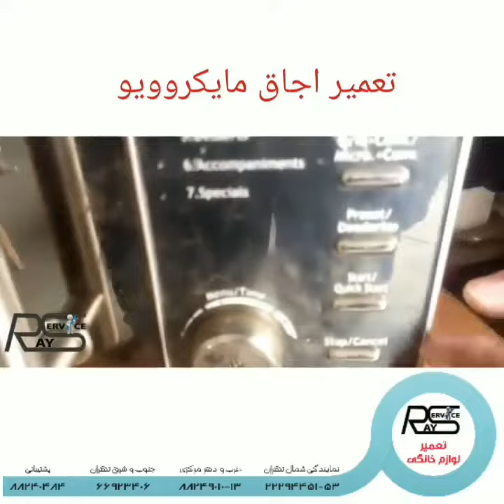تست فیوز های ولتاژ مایکروویو | 88240484 رای سرویس | تست خارن مایکروویو | تعمیر مایکروویو سامسونگ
علت سوختن فیوز های ولتاژ
فیوزها از جمله قطعات ساده‌ ای هستند که سیم  دخل آن ها از فلز ساخته شده است که در دمای بالا ذوب می گردند. زمانی که اتصال کوتاهی در فیوز رخ دهد، از طریق فیوز جریان افزایش پیدا می‌ کند. این جریان که از حرارت و گرمای  فوق العاده زیادی  برخوردار است، سیم که داخل  فیوز هست را ذوب می کند  و در نهایت مدار را قطع می کند. این افزایش جریان که می تواند علت سوختن فیوز مایکروفر باشد، ممکن است در اثر عوامل مختلفی ایجاد شود.

به صورت کلی  سه قطعه دیود، خازن و مگنترون که از قطعات اصلی مایکروفر محسوب می شوند که باید به هنگام عیب یابی و تعمیر فیوز به صورت جداگانه بررسی شوند. سوختن فیوز یکی از علت های خرابی دستگاه مایکروفر است که جهت رفع این مشکل باید دیود و خازن را به طور کامل بررسی کنید. اگر پس از تخلیه ولتاژ خازن متوجه شدید که دیود و خازن دارای مشکلی هستند، بهتر است  مگنترون را بررسی کنید.

خراب بود ن میکروسوییچ
آسیبخوردن  دیود
آسیب خوردن خازن
اتصال کوتاه ترانس
تست فیوز های ولتاژ مایکروویو | تست خارن مایکروویو
تعمیر ماکروفر بلومبرگ
Blomberg
1️⃣تمامی خدمات تعویض با استفاده از قطعات اصلی و اورجینال هر برند و به صورت شرکتی بوده و دارای گارانتی می‌باشند.
2️⃣کارشناسان و تعمیرکاران این مجموعه از دانش به روز و آشنا به تکنولوژی و فناوری جدید و پیشرفته تعمیرات برخوردار می‌باشند.

تلفن تماس:
تلفن نمایندگی شمال تهران:
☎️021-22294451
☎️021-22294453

نمایندگی غرب و دفتر مرکزی تهران:
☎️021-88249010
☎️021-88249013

نمایندگی جنوب و شرق تهران:
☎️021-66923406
پشتیبانی:
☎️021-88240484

دفتر مرکزی:
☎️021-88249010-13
تعمیرگاه:
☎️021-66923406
همراه:

1️⃣نشانی:تهران، برج شهر آرا، طبقه همکف، واحد 27